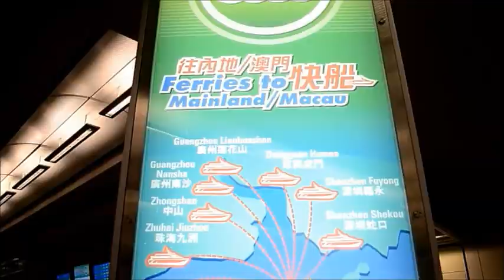TODAY IS A VERY SPECIAL DAY!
MARCH 07 2017, IS A SPECIAL DAY FOR ME.
it's the day i first went out of the Country and experienced to be a traveler.  This Vlog explains most of the unforgettable travel experiences I had in my First year of traveling. Hope you enjoy!